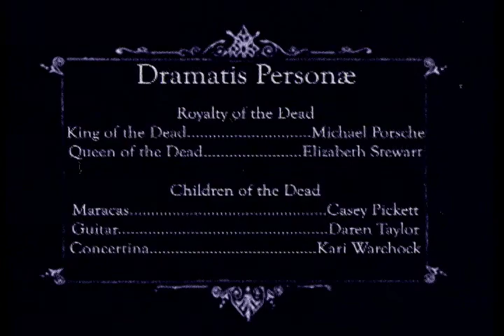LA ENFERMA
A Dia de los Muertos-inspired cirque dance performance, created and choreographed by Rachel Klein. Shot and edited by Sean Gill.